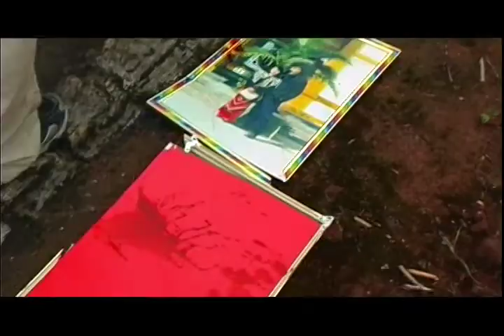Odyssey: Driving Around the World Trailer 2010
7 people drive around the world for 1 1/2 years.  13 episodes x 30 mins. Available for domestic and international distribution.